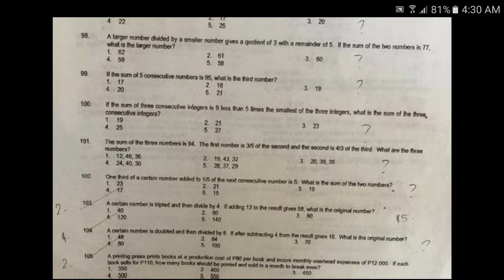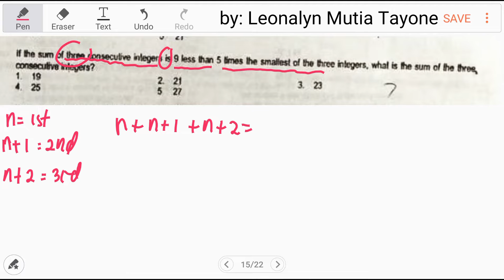sum of three consecutive integers is 9 less than 5 times the smallest of the three integers...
If the sum of three consecutive integers is 9 less than 5 times the smallest of the three integers, what is the sum of the three consecutive integers?
a. 19
b. 21
c. 23
d. 25
e. 27